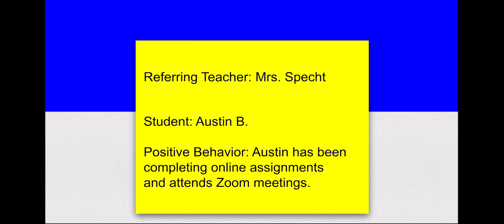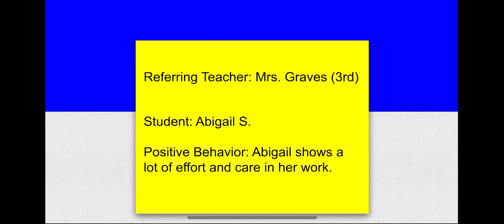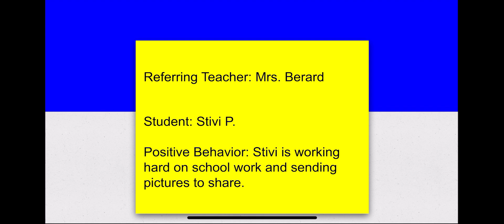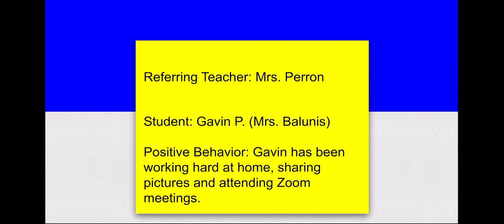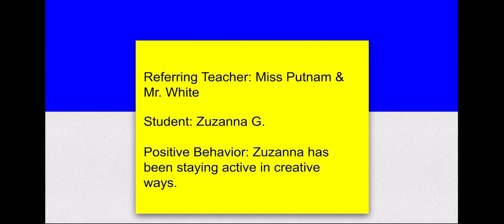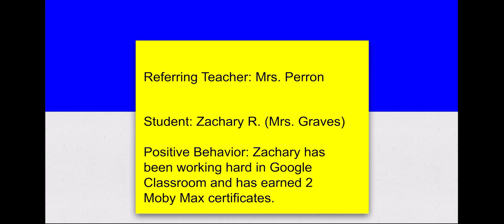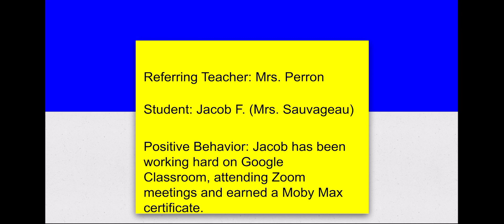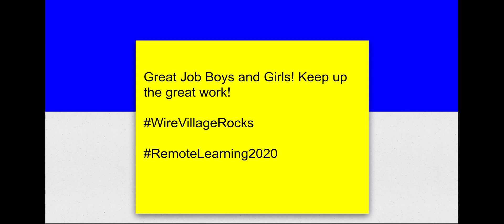Positive Office Referrals from Wire Village- May 08, 2020